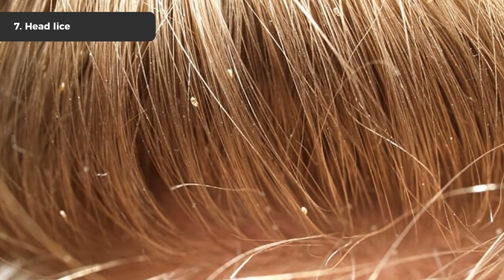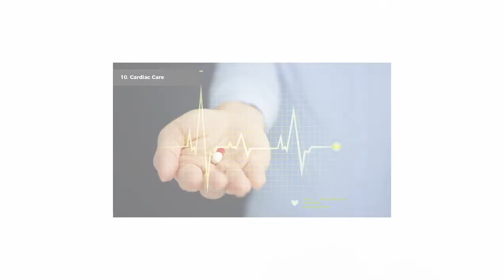10 Californian Poppy Health Benefits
We would discuss here on Californian poppy benefits. California poppy is also called as California sunlight, golden poppy, and cup of gold. With technological advances, humankind is developing by leaps and bounds. But what about the side effects of these developments? Side effects as in stress, anxiety, bad digestive system due to poor eating habit, sleeplessness, depression and so on. How many doctors will you visit and how many medicines will you take? Now what if you are told that there is one natural remedy which is both legal and time-tested, wouldn't it be a great idea to try it? Californian poppy is that remedy. This state flower of California is known for its medicinal properties. Let us discuss top 10 Californian poppy health benefits.

1. Anxiety
Poppy flowers can calm the palpitation, helping in relaxing the tensed nerves and a marginal amount of opium present in it gives a feeling of euphoria.

2. Mental Disorder
When you notice the symptoms of depression, a mild dose of Californian poppy in form of infusion or tincture can serve as a sedative. Its analgesic properties soothe the pains. Induced euphoric feeling helps you sleep well.

3. Boosts Memory
Forgetfulness is a very common problem among elderly people. Since centuries Californian poppy has been used to boost memory and alertness working on their general intellectual capacity.

4. Insomnia
The main cause of insomnia is stress and anxiety if not some emotional or psychological problem. The sedative properties of Californian poppy relaxes the brain nerves, soothes the tightened muscles and helps having cleared thoughts before going to the bed.

5. Toothache
We all know how unbearable can a toothache be. With Californian poppy root tucked between your affected teeth, you can get relief fast. Besides, it also reduces inflammation of gum and bacterial infection around teeth. So, you can be cured without taking antibiotics.

6. Wounds
It can be used in all kinds of cuts and wounds because it has natural antiseptic properties. It reduces the inflammation, numbs the area and it's antimicrobial qualities minimizes the possibility of any kind of infection. All you need to do is place a poppy leaf directly on the wound and let the magic happen.

7. Head lice
It sounds strange but true. Californian poppy can be effectively used for killing head lice. Add 30 drops of Californian poppy tincture to 3 tablespoons of coconut oil. Massage it lightly, leave overnight and wash it in the morning. That would be the end of head lice dynasty.

8. Bedwetting
Bedwetting among toddlers is not very uncommon. In fact, young children in pre-teens can also suffer from this. Usually, this happens due to anxiety or nervousness. Taking steam or vapor of poppy Californian poppy tincture can reduce these anxiety tensions and solve this problem.

9. For Pain and Fever
It has both antispasmodic and analgesic properties. So, it works great for fever, body ache, cough and cold and is a safe substitute for popular drugs.

10. Cardiac Care
It regulates the blood circulation in our body, controls blood pressure and gives relief from palpitation. Thus Californian poppy can take good care of your heart functioning as well.